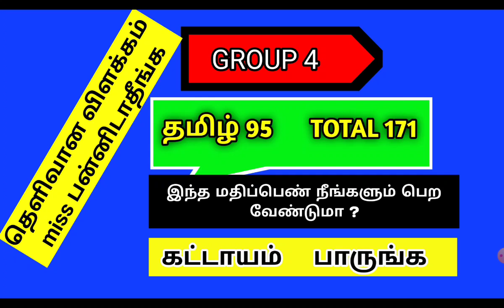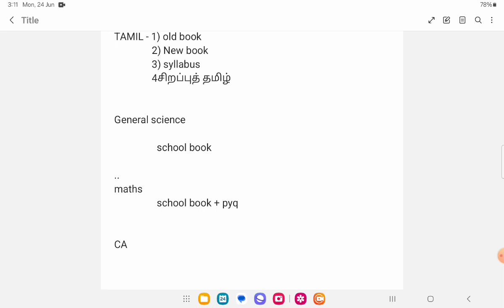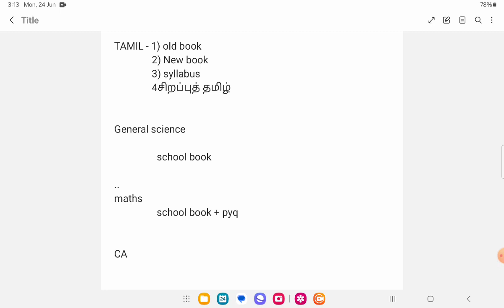நான் எப்படி தமிழில் 95 வாங்கினேன் சொந்த அனுபவம்/ இப்படி தான் படிக்கனும்